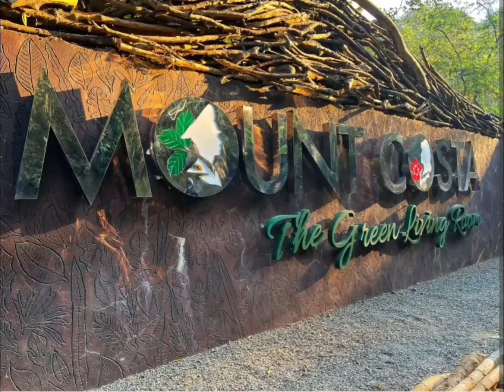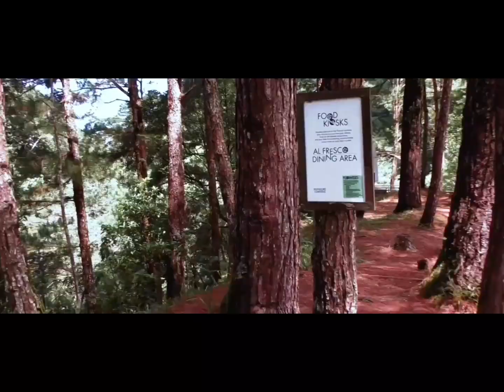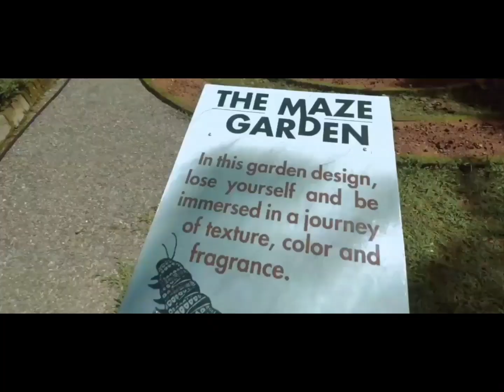MOUNT COSTA/@bernadetteoras3239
mount costa ,
the green living room.

33 Lamtang ,pico-lamtang raod.
Puguis La Trinidad, 2601 Benguet
PHILIPPINES.

BACK GROUND SONG BY. EX-POGI BOYS/IGOROT IBALOI SONG